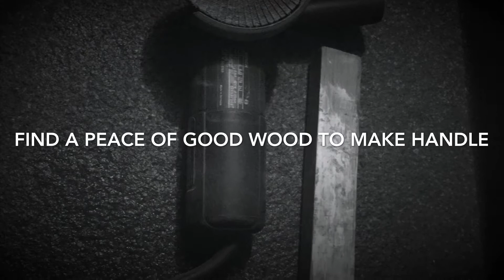Homemade Viking axe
Hope you all enjoy my little video